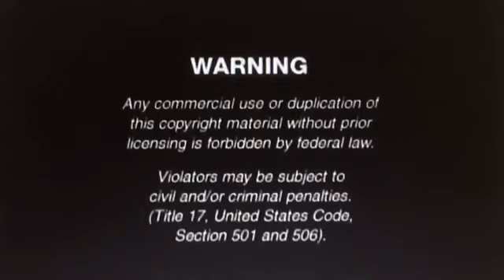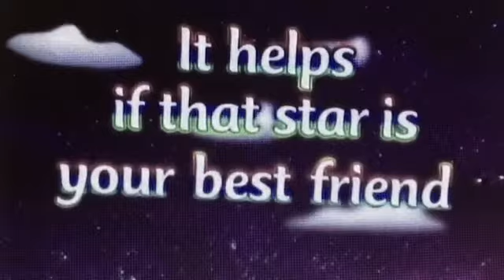Opening to Grease (Thomas O’Malley Cartoon Style) 2005 VHS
for Thomas O’Malley Feature Animation